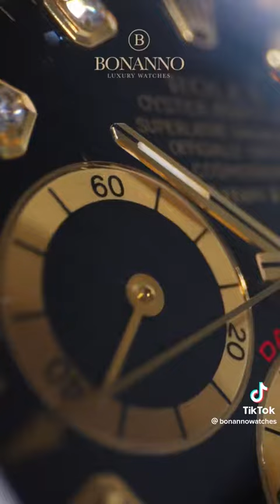The best collection of world